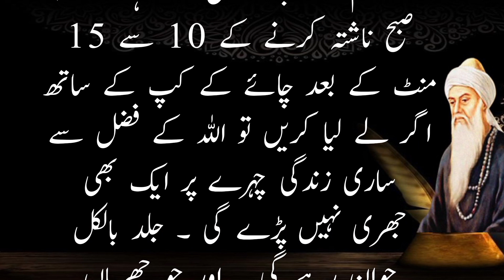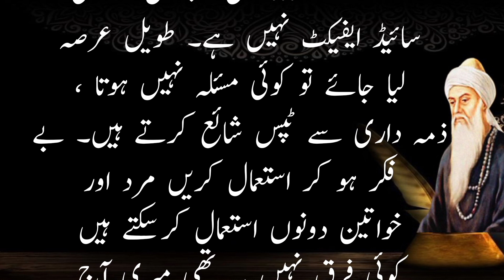Sada Bahar Jawan Rahny Ka Tariqa || Jawani Ka Raaz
Mazeed healthy tips se related video dekhny ke liye mery channel ko subscribe kry is video ko like kry or subscribe ke sat bell button ko zror press kry thanks for watching.